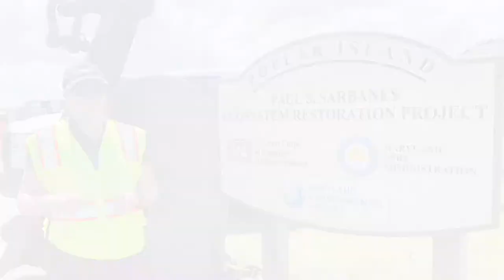New Additions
Paul S. Sarbanes Ecosystem Restoration Project at Poplar Island is an environmental restoration project located in the Chesapeake Bay in Talbot County, Maryland. The beneficial use project relies on dredged material collected from the approach channels to the Baltimore Harbor to restore lost remote island habitat within the Chesapeake Bay. The project is funded by the U.S. Army Corps of Engineers and the Maryland Department of Transportation Maryland Port Administration. The MDOT MPA share of project funding is primarily provided through in-kind services conducted by the Maryland Environmental Service on behalf of MDOT MPA.